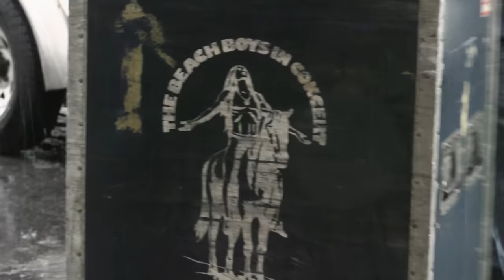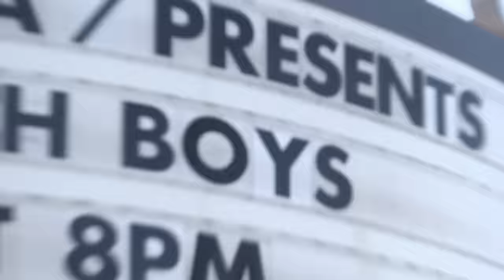The Beach Boys - I Get Around (Live/2013)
Official music video for “I Get Around" performed by The Beach Boys.

Sign up for The Beach Boys’ official newsletter “A Thing Or Two” to get rare stories, photos and more delivered fresh to your inbox each month